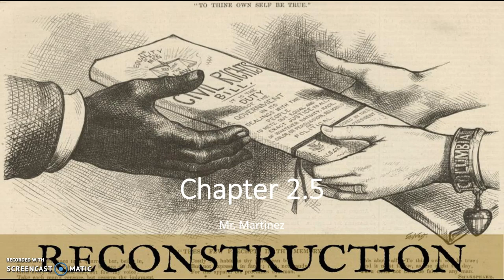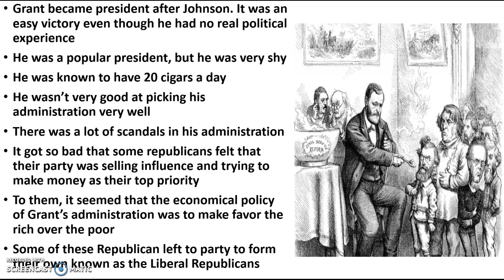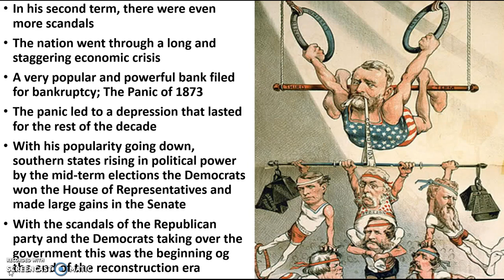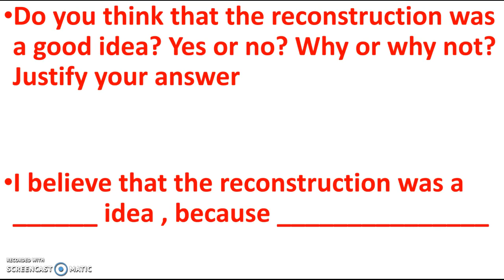U.S History- Chapter 2.5- Reconstruction part 6